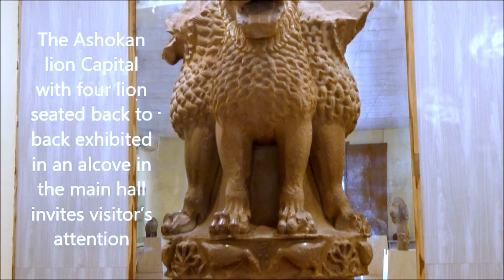Lion capital of Ashoka at Sanchi